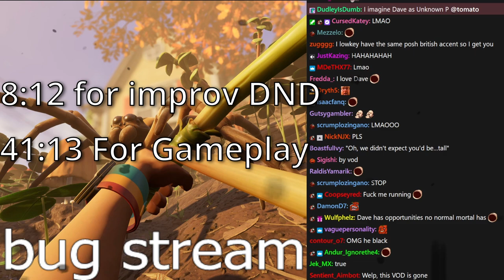Dungeons & Davids - Tomato & Dave INTRO + Grounded (part 3) stream highlights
stole the title idea from a chatter named Mellowmarshmallow, thank you

0:00 intro
08:12 improvised DND
41:13  game